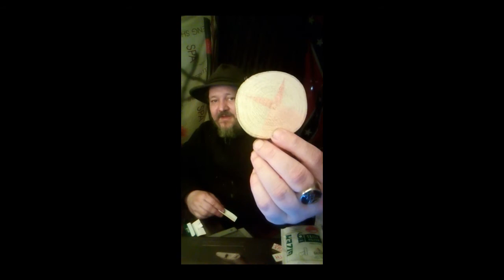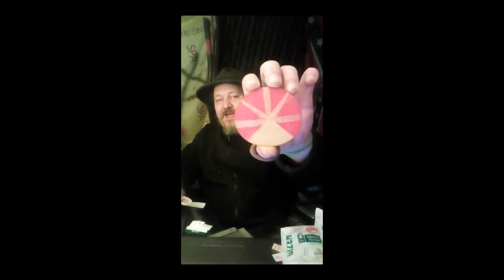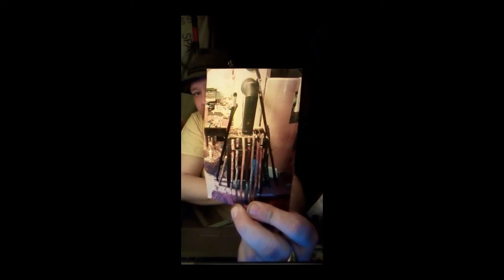Re König bis Chef Thema